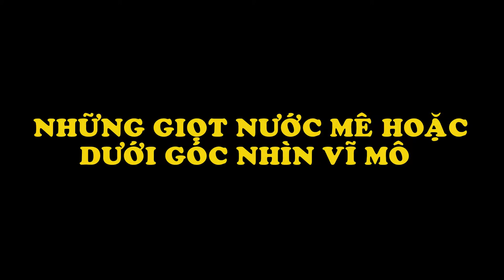Những Giọt Nước Mê Hoặc Dưới Góc Nhìn Vĩ Mô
Biên Tập Video Từ :
Nguồn ảnh   : Bored Panda
Nguồn nhạc : Thư Viện Youtube
Đón Xem :
6. 18 Đồ Vật Bình Thường Nhưng Qua Tay Các Nhà Sáng Tạo Trở Thành Thứ Siêu CấpTuyệt Vời
9. Hài Hước Với Hình Ảnh Giao Thông Độc Nhất Vô Nhị Chỉ Có Ở Việt Nam